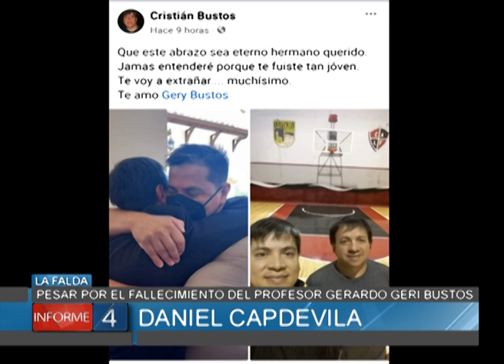PESAR POR EL FALLECIMIENTO DEL PROFESOR GERARDO "GERI" BUSTOS EN LA FALDA